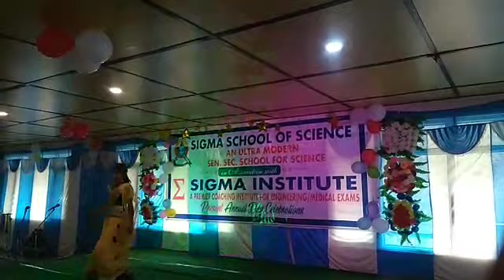Sigma स्कूल रामपुर बुशहर का वर्षिकोत्सव